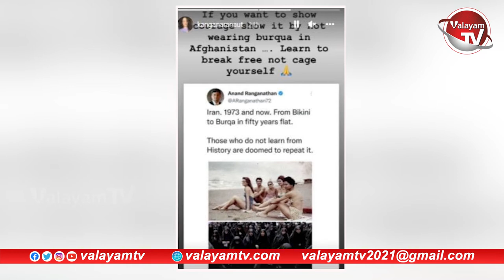Kangana Ranaut Sensational Comments On Karnataka Hijab Issue | Valayam TV